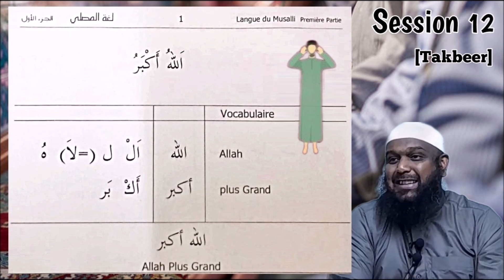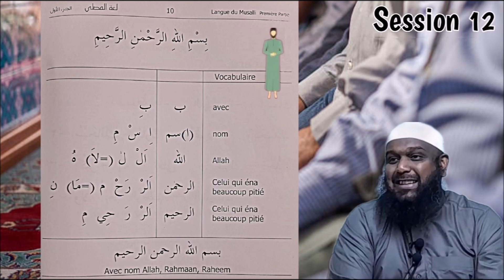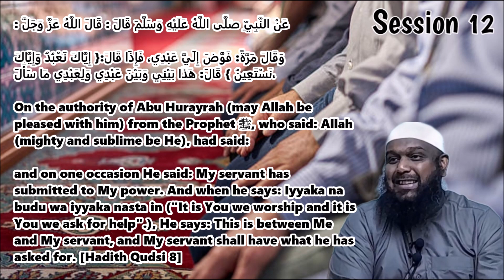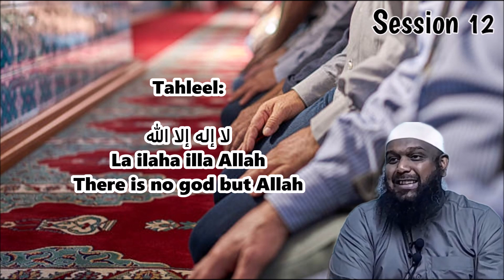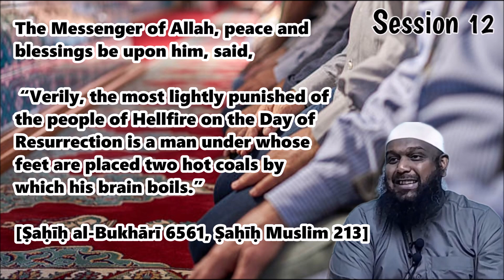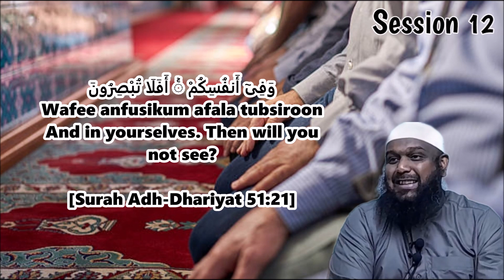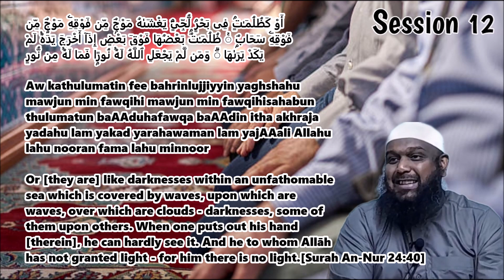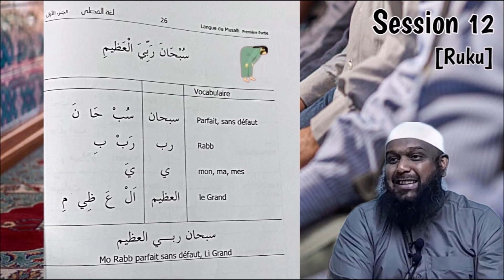𝗦𝗲𝘀𝘀𝗶𝗼𝗻 𝟭𝟮 | 𝗟𝗮𝗻𝗴𝘂𝗲 𝗗𝘂 𝗠𝘂𝘀𝗮𝗹𝗹𝗶 - [𝗥𝘂𝗸𝘂] 𝗣𝗮𝗿 𝗙𝗿. 𝗭𝗮𝘆𝗱 𝗜𝗺𝗮𝗺𝗮𝗻𝗲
The Minaret Of Good Preaching - 𝗦𝗲𝘀𝘀𝗶𝗼𝗻 𝟭𝟮 | 𝗟𝗮𝗻𝗴𝘂𝗲 𝗗𝘂 𝗠𝘂𝘀𝗮𝗹𝗹𝗶 - [𝗥𝘂𝗸𝘂] 𝗣𝗮𝗿 𝗙𝗿. 𝗭𝗮𝘆𝗱 𝗜𝗺𝗮𝗺𝗮𝗻𝗲 @ 𝑴𝒂𝒔𝒋𝒊𝒅 𝑨𝒍-𝑾ã𝒂𝒅𝒊